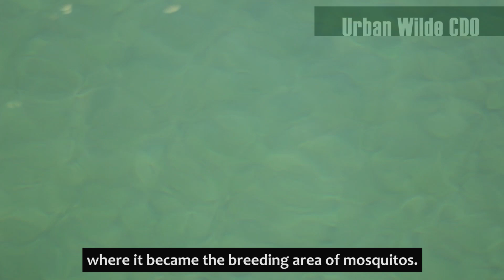Ang Mga Isda Sa Swimming Pool sa Pelaez Sports Center CDO | Cagayan de Oro | Urban Wilde CDO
A story has gone viral in the social media about the fish in the swimming pool of Pelaez Sports Center. Let's check them out and find out why it got the attention of many Kagay-anons. Would really appreciate your kind gesture! Thanks